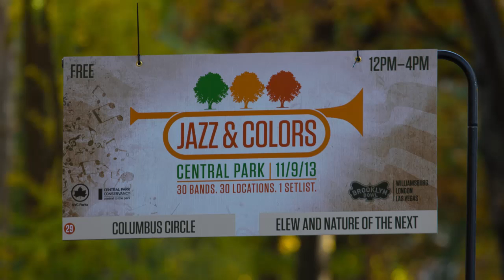Jazz & Colors 2013 , Central Park New York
Jazz & Colors Festival in Central Park New York November 2013, with 30 different jazz performers playing one set list at 30 different locations in the park!
Am zweiten November Wochenende fand in New York wieder das Jazz & Color Festival statt. Beim Jazz & Color treten an 30 Orten rund um den Central Park verschiedene Jazz Bands auf, tolle Musik, tolle Stimmung und durch den Indien Summer auch schöne gefärbte Blätter mit tollen Farben.